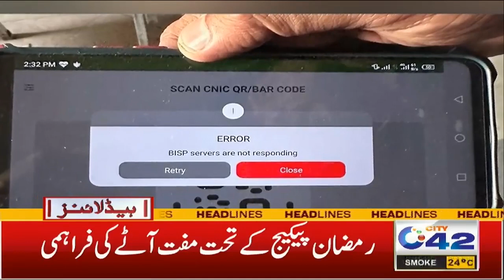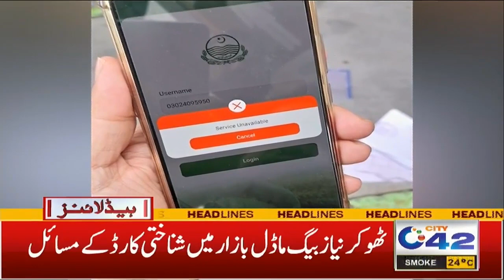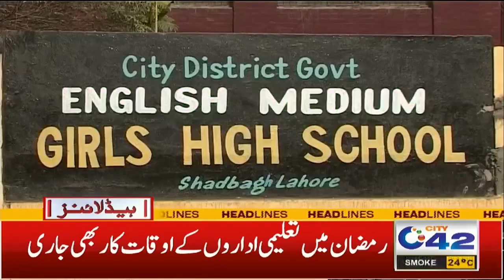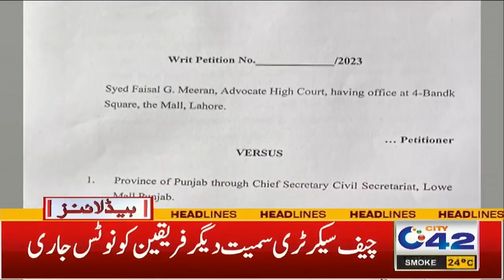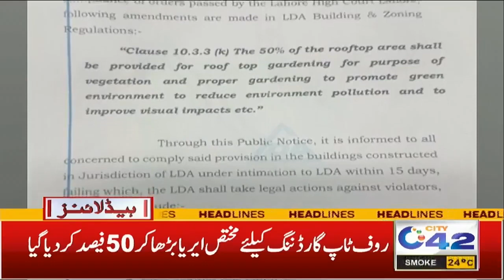7am News Headlines | 23 Mar 2023 | City 42